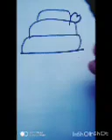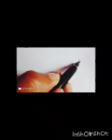Many things drawing & kinds drawing